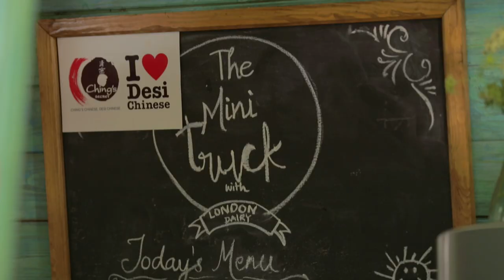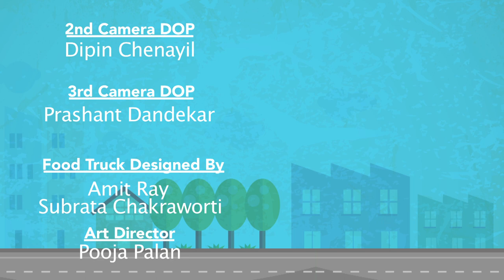Sunny Leone Cooks on The Mini Truck | Full Episode 04 | Mini Mathur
The Wait is over.. Watch Sunny Leone on The Mini Truck and witness her making some mouth watering recipes with our lovely host Mini Mathur. We Bet you haven't seen Sunny Leone cooking for her husband Daniel Weber. The series is produced by Emmay Entertainment and India Food Network.

Green papaya salad Recipe:

Long green papaya 1/2 no
Garlic cloves 3 nos
Fresh red chilli 3 nos
Palm sugar 5 tbsp
Tomato quartered 1 no
Chopped Long green beans 3-4 nos
Roasted peanuts :- 15 gm

Method:
- In a mortar add garlic and chillies. Pound then using a pestle
-in a separate bowl Add palm sugar ,lemon juice and soy sauce. Mix well till the sugar is dissolved
- add the garlic and chilli mixture and mix well
-Add tomatoes. Stir.
-Add the chopped long beans
- Add shredded papaya. Lightly mix
-Stir until all the ingredients are mixed well
- Arrange on a serving dish and garnish with crushed roasted peanuts

Thai zucchini Lasagna Recipe:

Green zucchini 2 nos
Yellow zucchini 2 nos
Thai red curry paste :- 2 tbsp
Chopped garlic 1 tbsp
Chopped onions 2 tbsp
Chopped galangal 1 tbsp
Thai basil 6-7 leaves
Aubergine dices 1 cup
Broccoli florettes 1 cup
Green and yellow bellpepper 1 cup
Fresh oregano few sprigs
Fresh thyme few sprigs
Chings chilli vinegar 1 tsp
Chings red chilli sauce 1 tbsp
Chings soy sauce 2 tsp
Crushed black pepper a pinch
Grated mozzarella cheese 1 cup
Bread crumbs 2 tbsp
Water to adjust consistency

Method
1. Cut the zucchini into thin slices using mandolin slicer.
2. Marinate the zucchini slices in olive oil, salt and crushed black pepper. Keep for 20 mins and grill on a grill plan. Keep aside
3. In a pan heat oil, add chopped garlic, chopped galangal and chopped onions. Saute.
4. Add red Thai curry paste. Saute.
5. Add shredded basil, fresh oregano and fresh thyme. Saute.
6. Add aubergines, bellpeppers and broccoli. Cook till done. Add water to adjust consistency
7. Add soy sauce, red chilli sauce and chilli vinegar . Add salt as per taste and stir. Keep aside.
8. Grease a baking dish with olive oil, line zucchini slices followed with the gravy
9. Repeat the same process once more.
10. Finally layer with zucchini slices. Spread grated cheese evenly and Sprinkle bread crumbs.
11. Bake at 180 degrees for 15-20 mins. Serve

Mi-sun thai Cooler

Lemon grass chopped and crushed 1 stem
Kafir lime leaves 2 nos
Stevia natural sweetner 1 tsp
Ice as per required

Method
1. Bring water to boil in a pot. Turn off the heat and add lemon grass, kafir lime leaves. Cover and brew for 5 minutes .
2. Sieve the tea and keep it for cooling.
3. In a blender, add the tea mix, stevia sweetner and ice. Blend
4. Serve chilled.